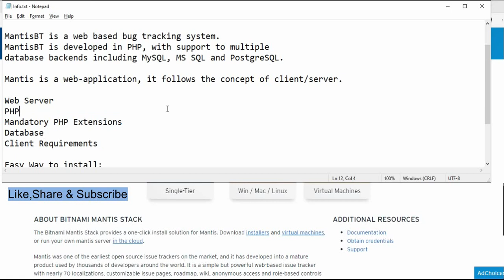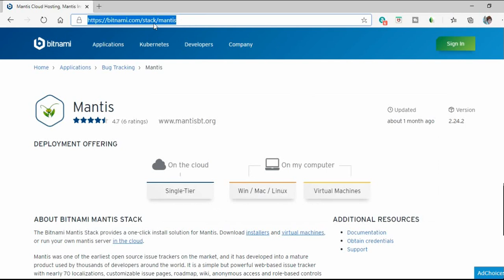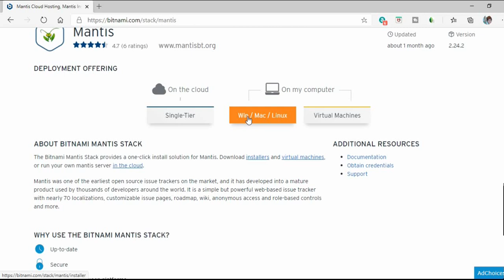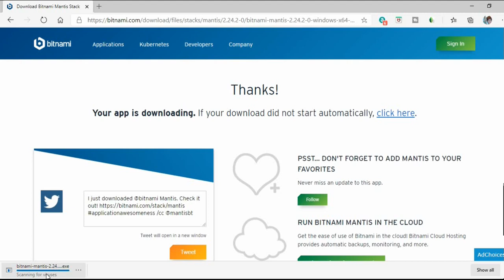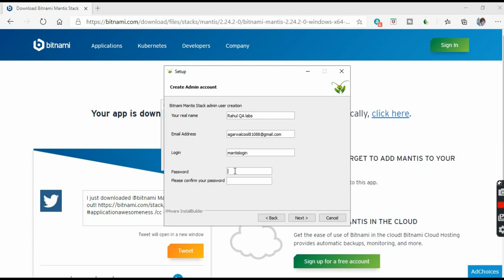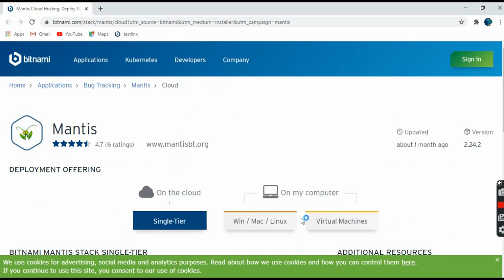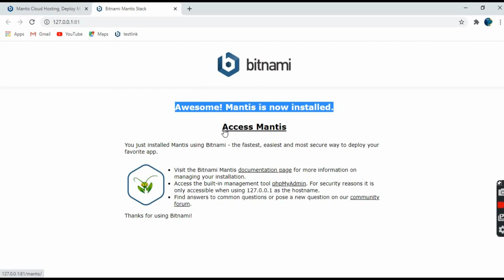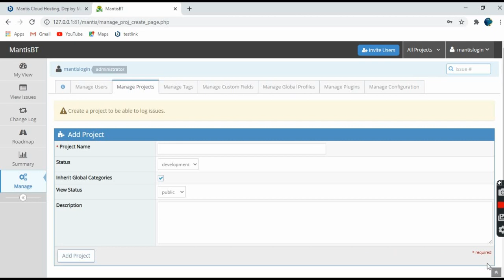MANTISBT TUTORIAL #2 | HOW TO INSTALL MANTISBT ON WINDOWS | MANTISBT INSTALLATION | RAHUL QA LABS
Hi ALL,

In this video I have explained about the installation of MantisBT on Windows.

MANTISBT INSTALLATION ON WINDOWS
MANTIS+BT = MANTIS BUG TRACKER

MantisBT is a web based bug tracking system.
MantisBT is developed in PHP, with support to multiple
database backends including MySQL, MS SQL and PostgreSQL.

Mantis is a web-application, it follows the concept of client/server.

Web Server
PHP
Mandatory PHP Extensions
Database
Client Requirements

Easy Way to install:
The Bitnami Mantis Stack provides a one-click install solution for Mantis.

Apple Iphone

Digitek Tripod

One Plus Phone

Main Camera (Sony Cybershot DSC-HX400V)

if the products are purchased.

Hello Viewers,

I create videos in the QA space which may help you all in some way or the other.
It will help you learn new things in testing domain.

Hope you all enjoy the videos.
Always try to Learn,Share and Explore.

Thanks,
Rahul